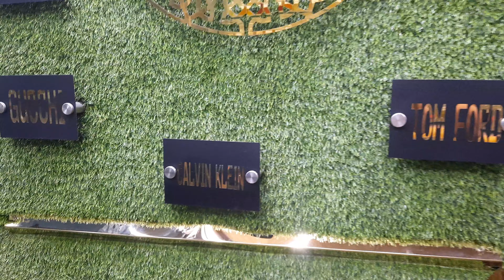Sub Sa Zada Business karna Wali Arabic Attars Fragrance -part1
Daraz.pk
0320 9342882